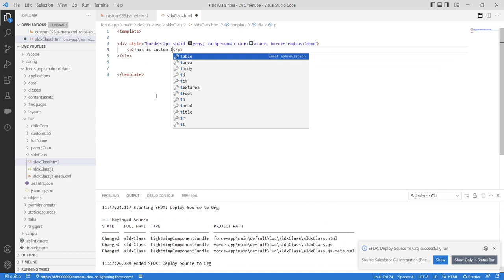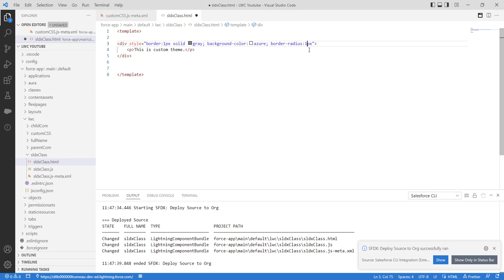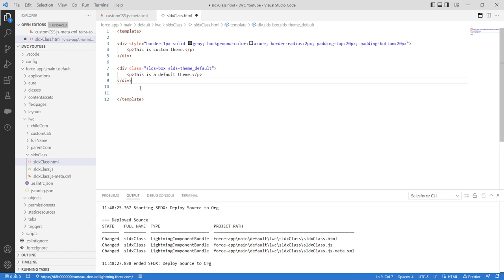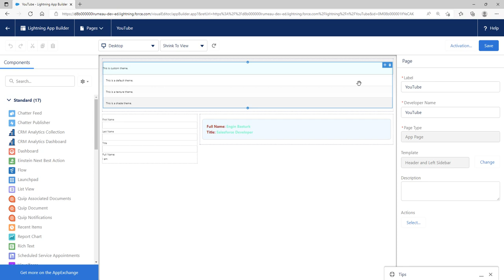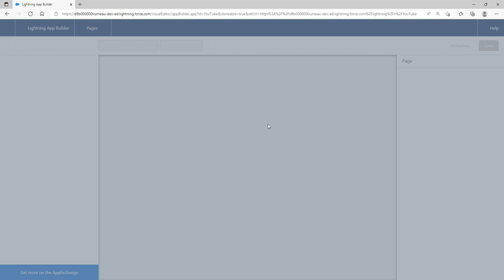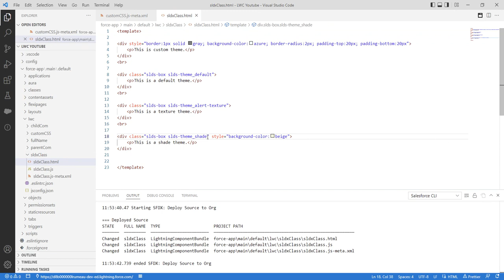Salesforce Lightning Design System 13 | Themes